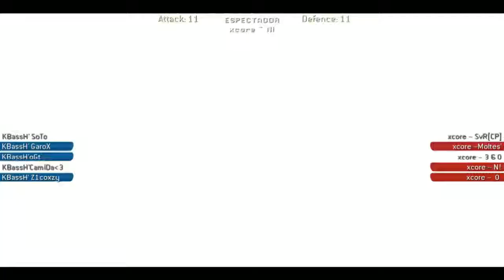Monterrey Gamers 2011 Final COD4 Vacant xcore vs kbashers 3/3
Monterrey Gamers 2011 Final COD4 Vacant xcore vs kbashers